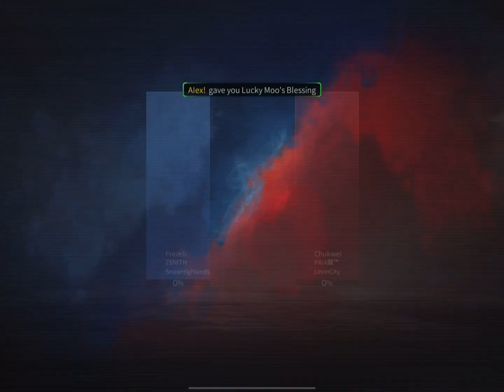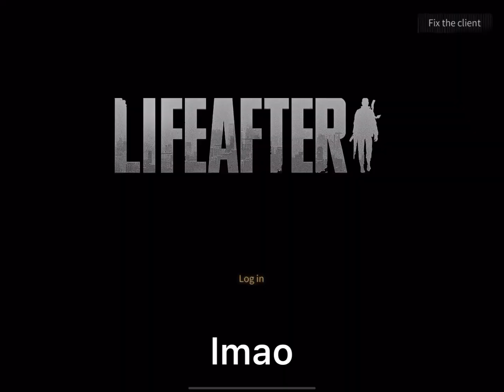[Guider of Dawn] TRAINING ARENA - ACE RANK 1 Snow Highlands Server